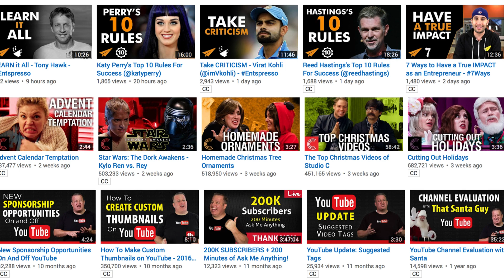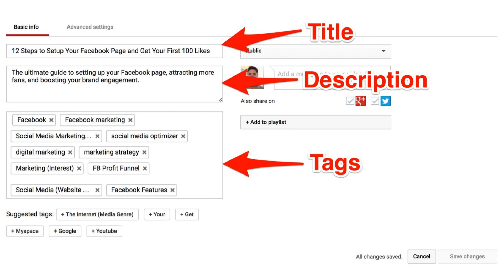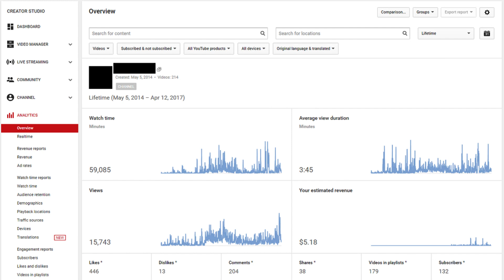How to CREATE TITLES your VIDEOS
In this video, I'm going to show you how to create titles for your videos that will get people to click on them.